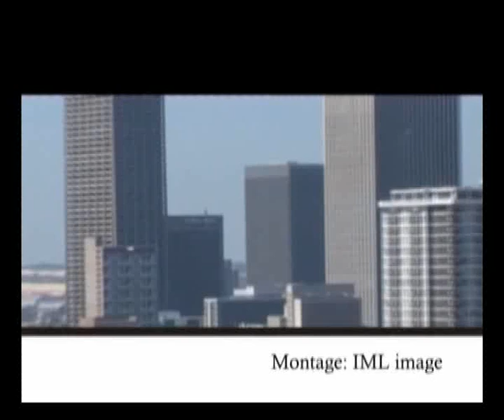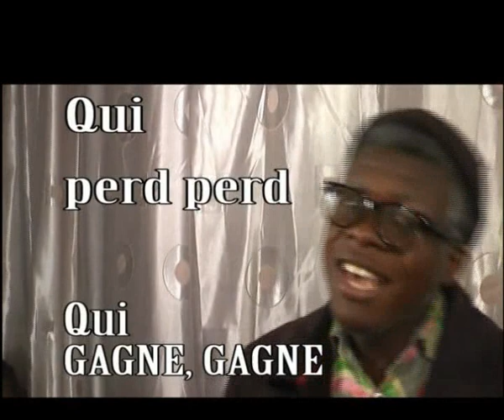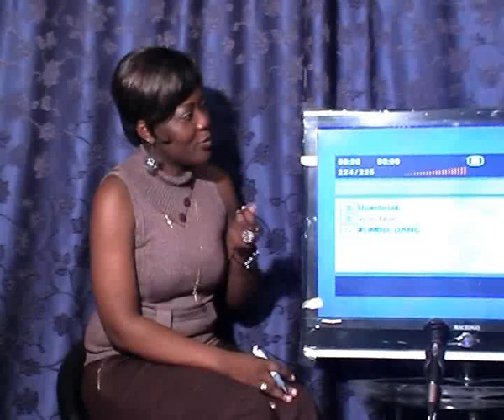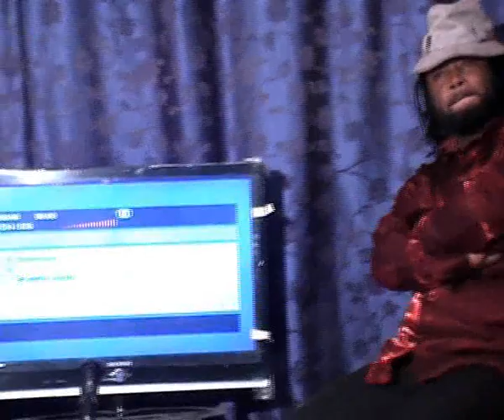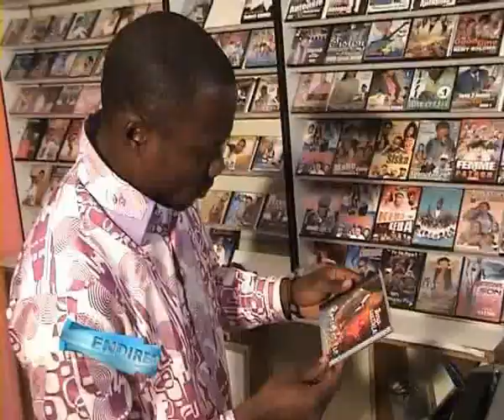Ndule Promo, Promotion Professionnelle des Jeune Talent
IML image Production Présete Bibiche N'suku dans une Nouvel Emission "Ndule Promo"